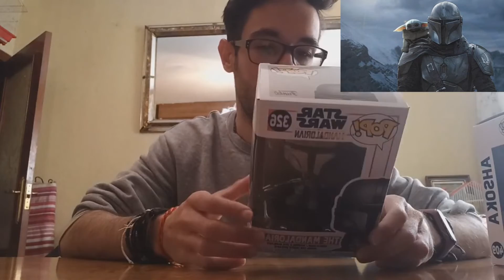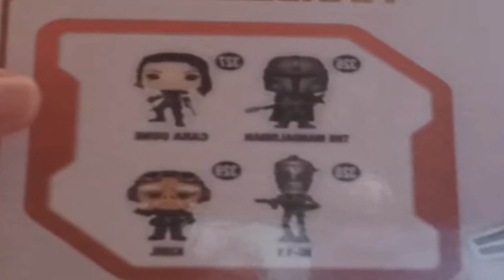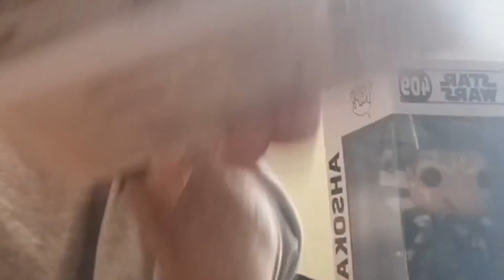Star Wars- Funkos(Pesado de ahsoka)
muy buenas mi people, ¿que tal estais? espero que todo perfect aquí dejó un nuevo video para que disfrutéis tanto como yo. Un saludo.